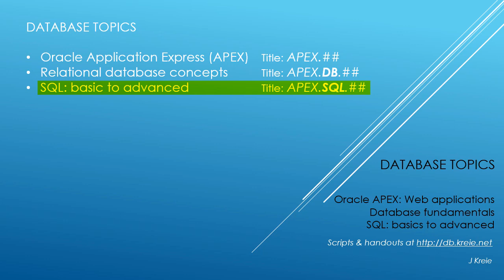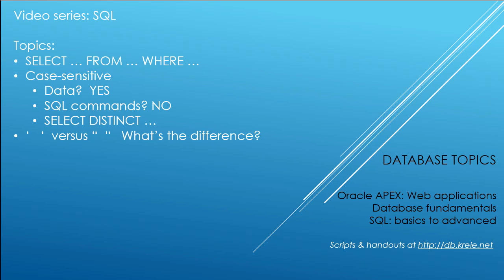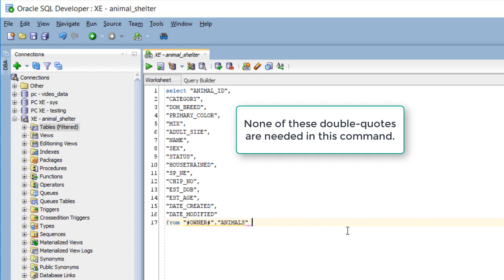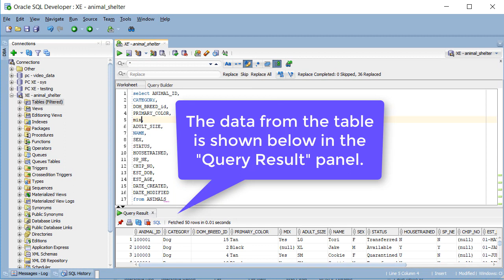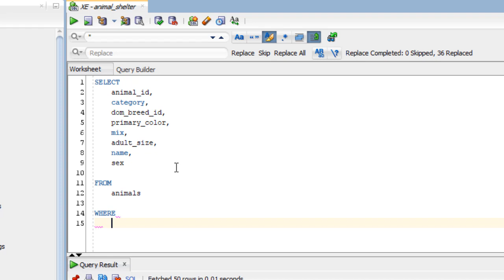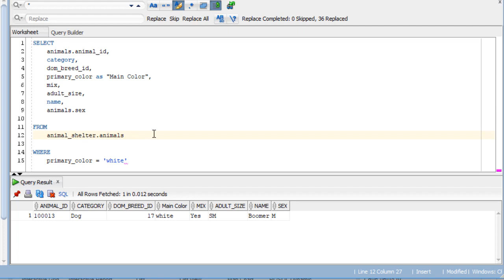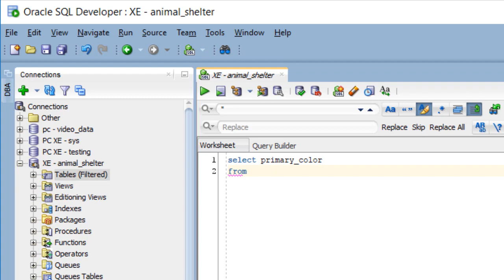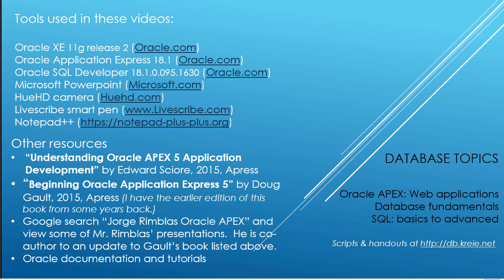APEX06.SQL01: The SQL code for a report’s source code is shown and explained.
If the URL doesn't work, go to this website to access the scripts and other files used in this video series.

This video looks at the SQL code used by APEX for a report’s source code.  There is an explanation of the SQL syntax.  What is case-sensitive?  Data in the database are.  SQL commands are not.  What’s the difference between using single quotes and double-quotes?